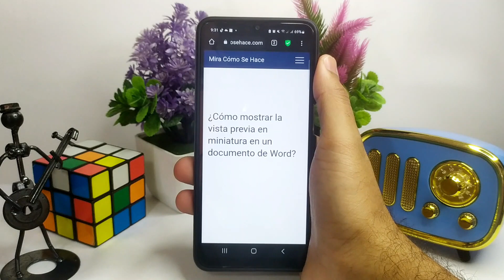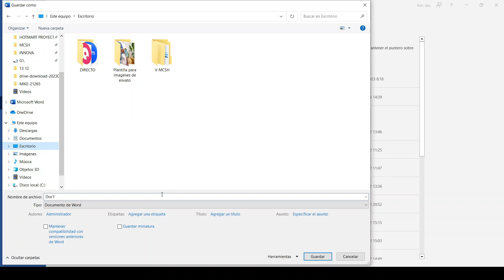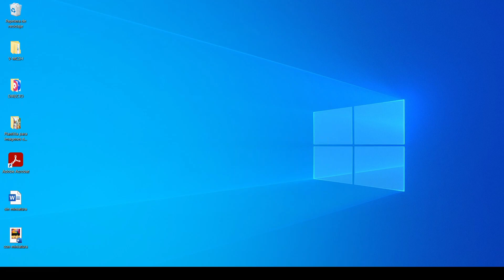¿Cómo mostrar la vista previa en miniatura en un documento de WORD?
En este video te mostramos ¿Cómo mostrar la vista previa en miniatura en un documento de WORD? En este canal encontrarás los mejores tutoriales. ¡No te lo pierdas!